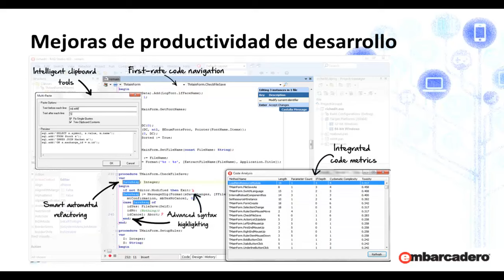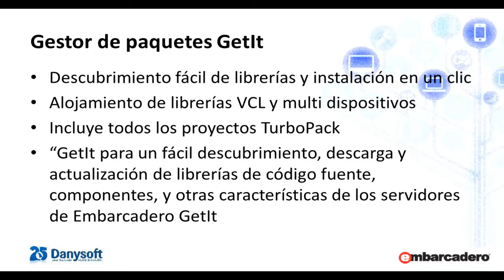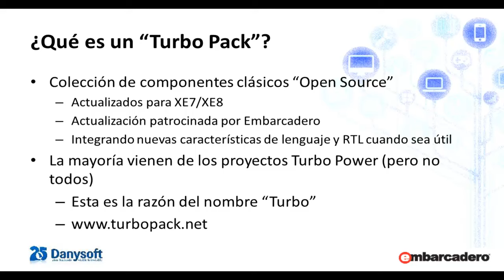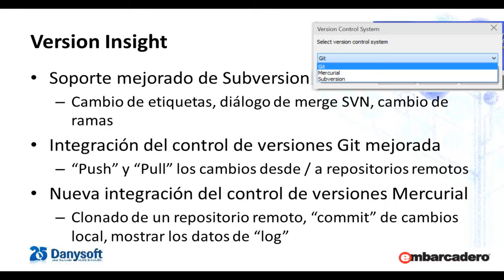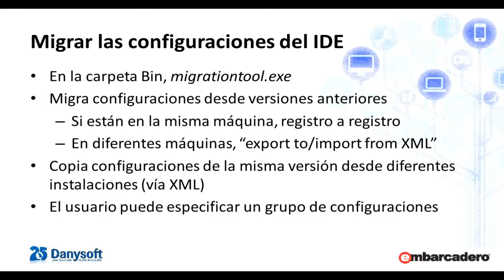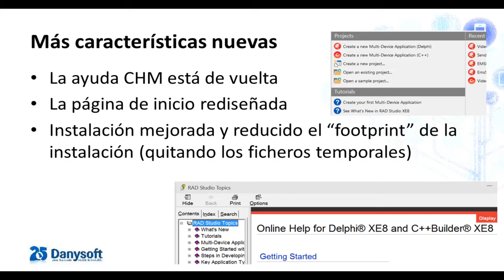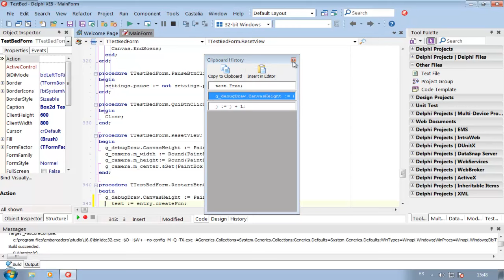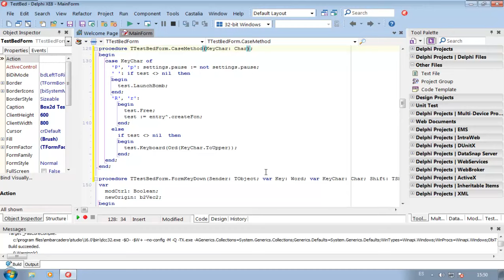XE8 | Delphi y C++Builder | Castalia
La nueva integración de la famosa herramienta Cantasia nos permite utilizar diferentes elementos que nos aportan comodidad e información y que se integran perfectamente con el IDE.